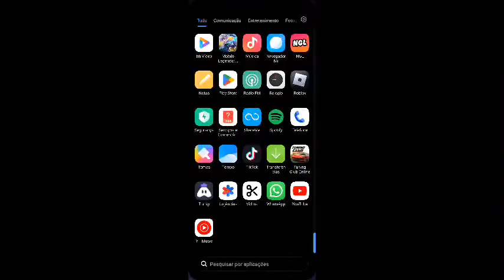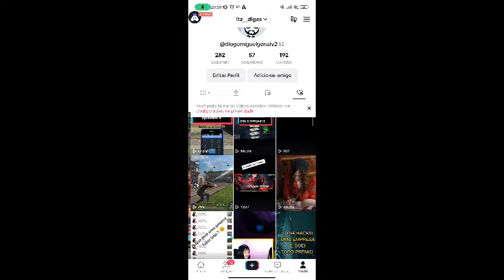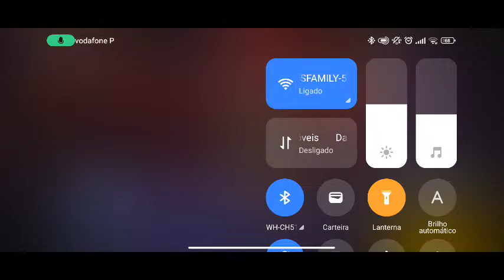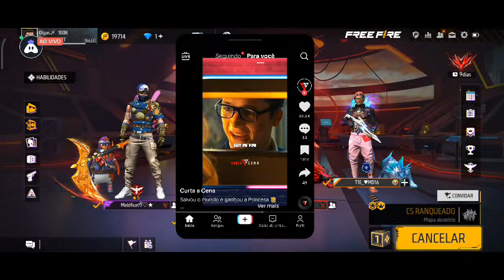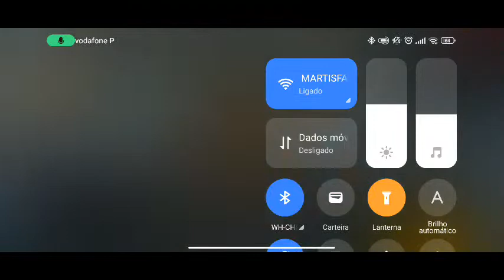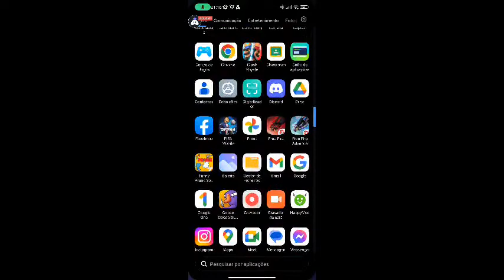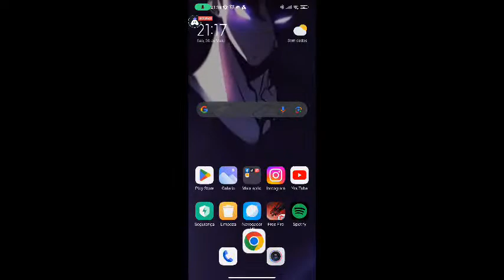🖤Live on 🖤NTZ乡 『Digasツ🖤vamos Bater #100🖤seguidores🏆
Today I am streaming garenafreefire. Other popular games:
PUBG Mobile
Garena Free Fire
Among Us
Call of Duty Mobile
Fall Guys
Fortnite
Roblox
Minecraft